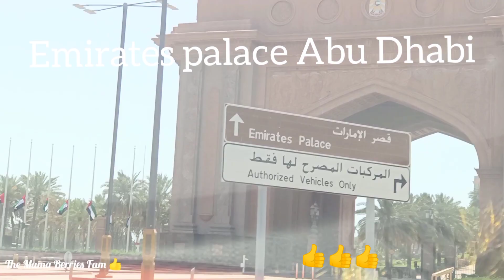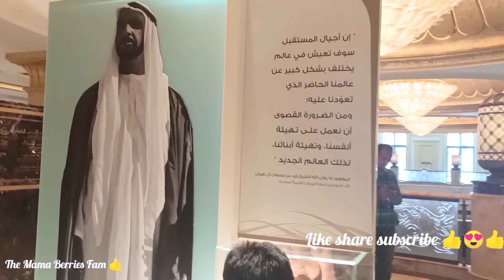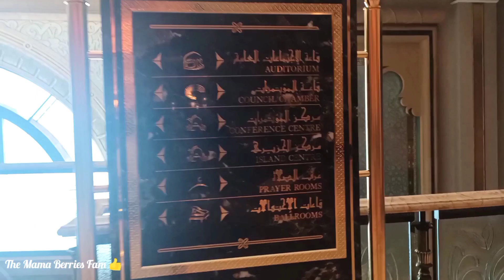Emirates Palace Hotel Abu Dhabi Tour 4k | Inside the Emirates Palace Hotel | Luxury 5 Star Hotel UAE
Hello friends!
Come explore and tour the famous and luxurious Emirates Palace Hotel in Abu Dhabi, UAE.
Dripping in gold and boasting the largest dome in world, the five-star property is larger than Buckingham Palace.

Emirates Palace is grandiose and all about the bling. From its position on the western end of the Corniche, dripping in gold and boasting the largest dome in world, the five-star property screams luxury. There's so much gold here—more than 6,000 square meters of 22-karat gold leaf, in fact—that even the room keys are shaped like gold coins.

If you ever wondered which is the most expensive hotel in the world. Well here is the answer, the 2nd most expensive hotel in the world is one located in Abu Dhabi, UAE. There are many expensive hotels in Dubai but the most expensive hotel is The Emirates Palace Hotel. The Hotel was built as a landmark showcasing Arabian culture, luxurious hospitality. It is situated on 1.3 km of private beach and surrounded by 85 hectares of gardens and lawns with 114 domes that are 80 meters high. The Emirates Palace comprises 394 rooms and suites.

The costs to build the hotel were US 3 billion. That makes The Emirates Palace the most expensive hotel on earth ever built until surpassed by Marina Bay Sands in Singapore, opened in 2011. The Emirates Palace was opened in March 2005 but certain restaurants and facilities did not open until 2006. The hotel was built by and is owned by the Abu Dhabi government, and managed by the Kempinski Group.